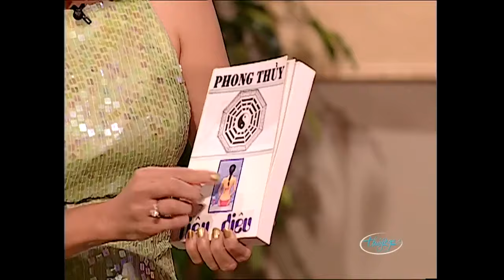Hài Chí Tài, Việt Hương, Thúy Nga, Hoài Tâm - Bài Học Nhớ Đời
☞ Hài Kịch : Bài Học Nhớ Đời
☞ Hài Kịch : Mộng Khiêu Vũ
☞ Hài Kịch : Xe Ôm
☞ Hài Kịch : Lầm
🔥 Ai ơi có thấy gì không?